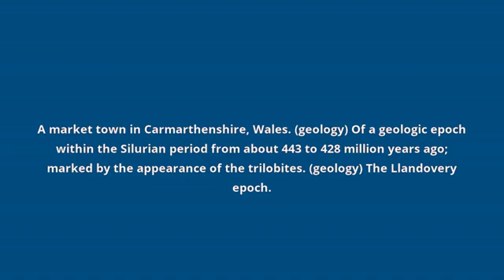what is the meaning of Llandovery